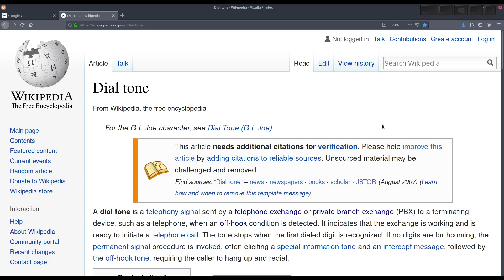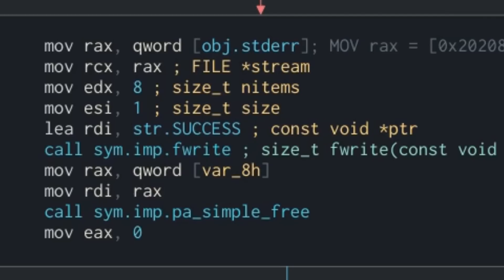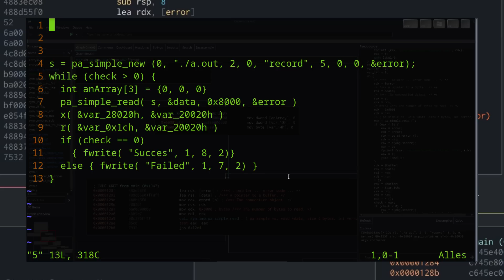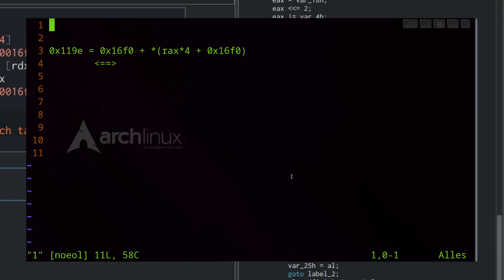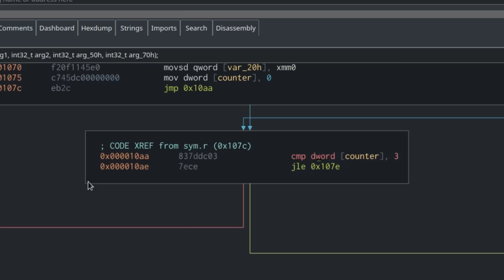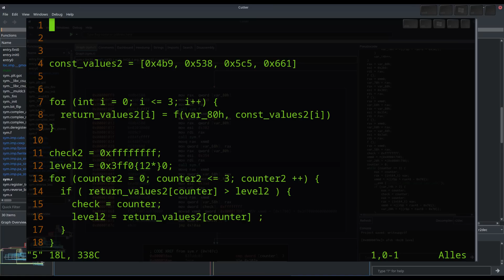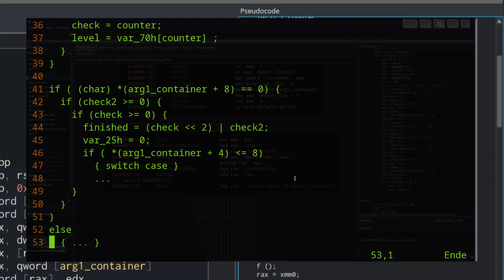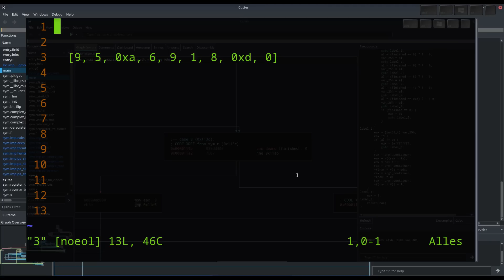Google CTF 2019 - DIAL TONE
Today we solve a medium RE-challenge called dial tone from Google CTF 2019.

Table of contents:
00:00 intro
00:33 chapter I   - overview
02:47 chapter II   - main function
05:39 chapter III  - r function
07:51 chapter IV  - compute check && check2
11:44 chapter VI  - more recon
13:58 chapter VII - putting all together
16:22 outro

How to get started with Reverse Engineering || CTF in general?

Play the challenge.

hardware
- microphone: MXL 990 Condenser Microphone
- interface: Audient iD4 Audio USB-Interface

software
- recording: Open Broadcaster Software
- cut: Shotcut